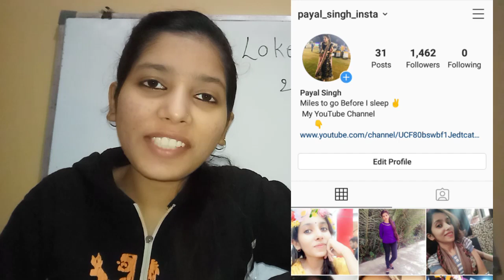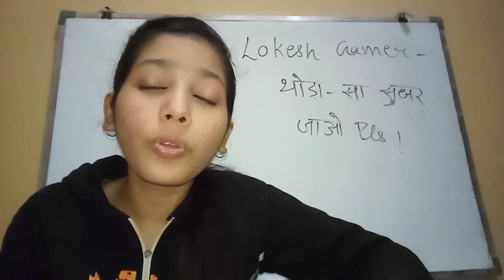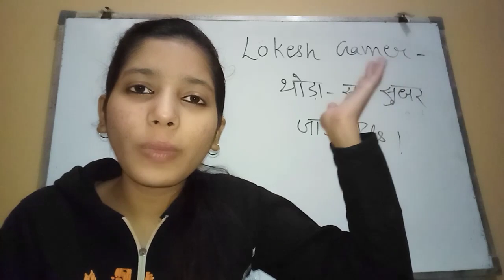LOKESH GAMER - थोड़ा सा सुधर जाओ Please 🙏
In this video we have discussed about LOKESH GAMER (LR7 GAMING)

Payal Zone
PayalZone